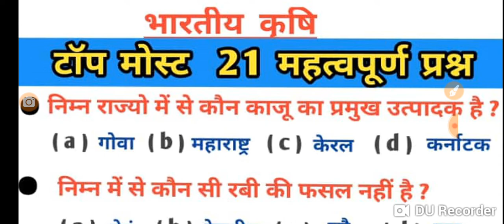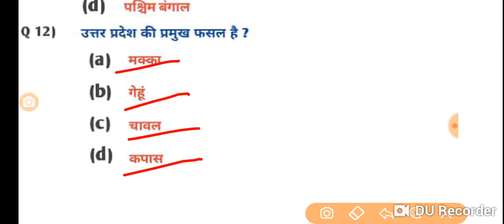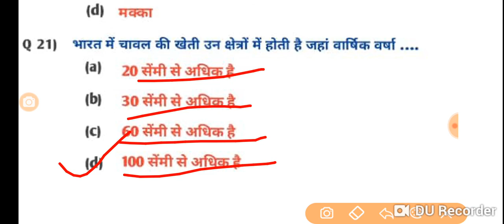भारतीय कृषि || Gk hindi 21 importent question|| Railway grup d | BEO| Ntpc| gk mp samvidha varg 3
भारतीय कृषि के महत्वपूर्ण प्रश्न जो आप की समस्त शिक्षक भर्ती परीक्षा के लिए अत्यंत महत्वपूर्ण हैं||
mpvarg 3
gkquiz_ in_hindi